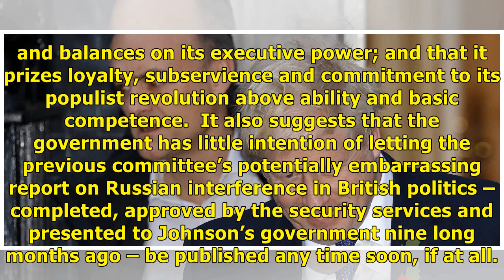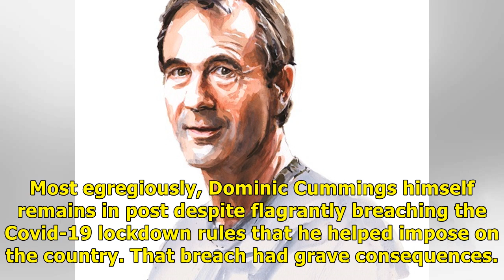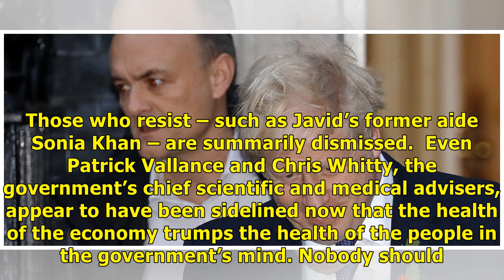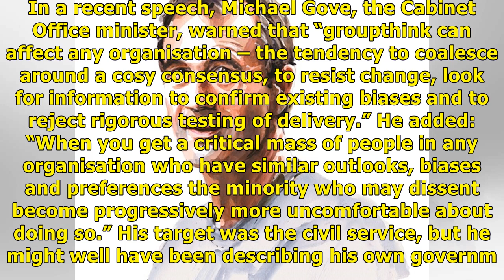Boris Johnson’s government is dangerously suppressing dissent/ Remedies New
What does it say about the Johnson-Cummings government that it is manoeuvring to have Chris “Failing” Grayling – the bungling former cabinet minister who gave contracts to ferry companies that owned no ferries, caused chaos on the railways and banned books for prisoners – chair parliament’s supposedly independent intelligence and security committee? It says that it refuses to subject itself to proper scrutiny; that it will not be bound by the traditional checks and balances on its executive powe...